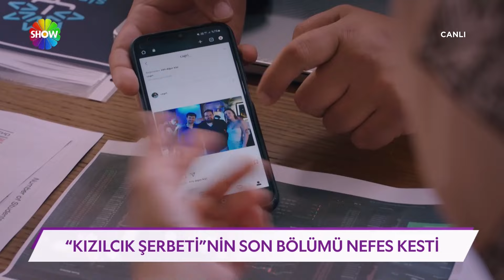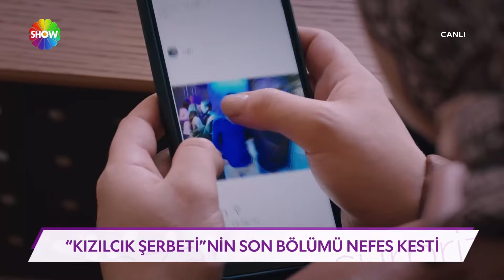Kızılcık Şerbeti'nin son bölümü nefes kesti!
Show TV'nin sevilen dizisi Kızılcık Şerbeti sezon finaline 1 kala son bölümündeki olaylarla yine izleyicileri ekranlara kiilitledi!